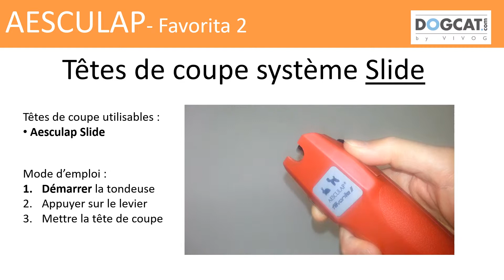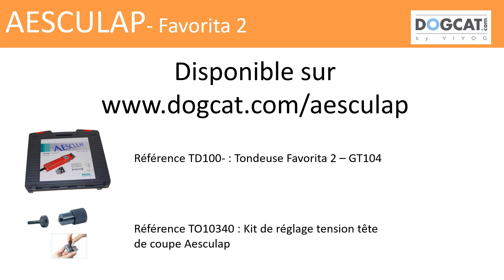Tondeuse chien et chat Aesculap Favorita 2 GT104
La tondeuse de toilettage Aesculap Favorita II (identique à la Turbo Line) est une tondeuse pour les professionnels du toilettage. Avec ses 2300 oscillations de tête de coupe par minutes, c'est une tondeuse efficace. Puissante, silencieuse, fiable et robuste, conçue pour travailler toute la journée, tous les jours.